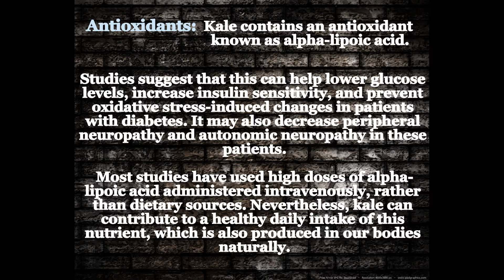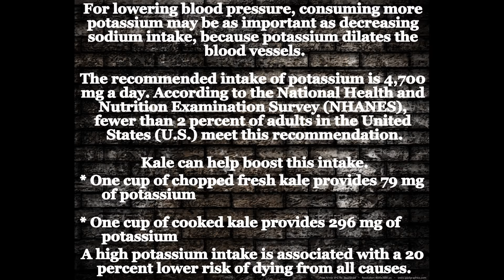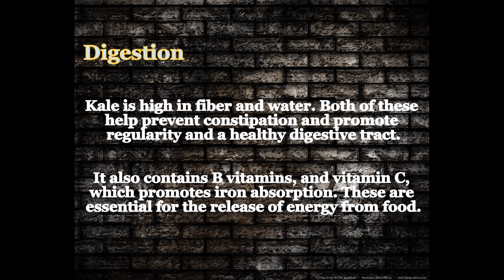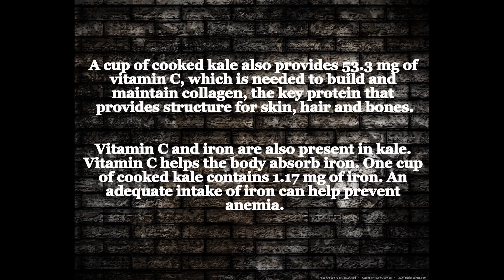Kale Health benefits, recipe tips, and risks